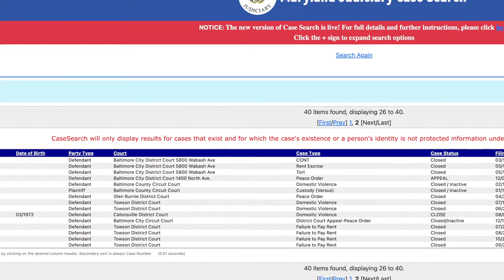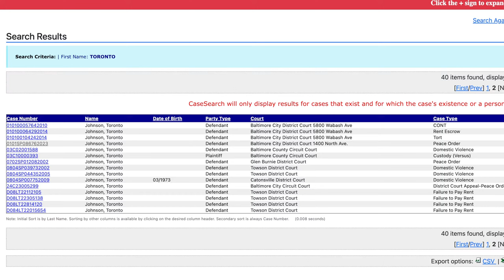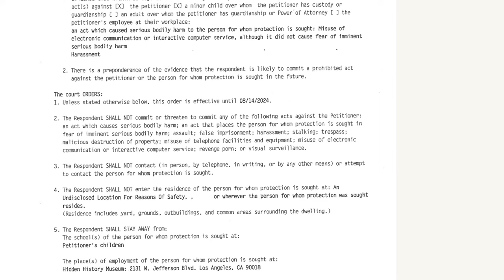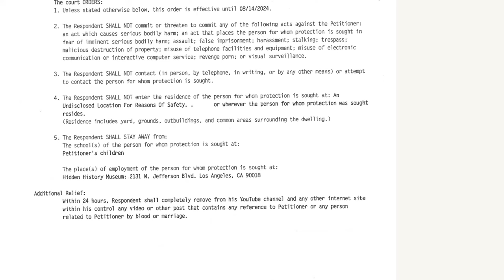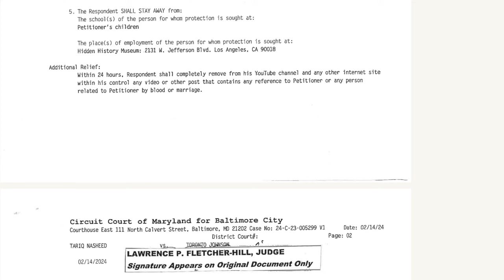What is the Democratic Hip Hop Task Force?